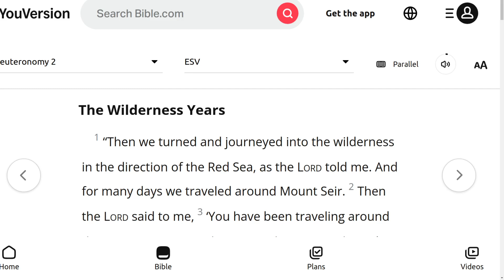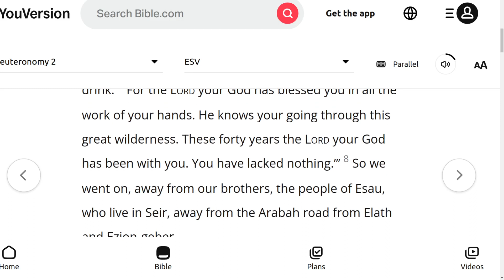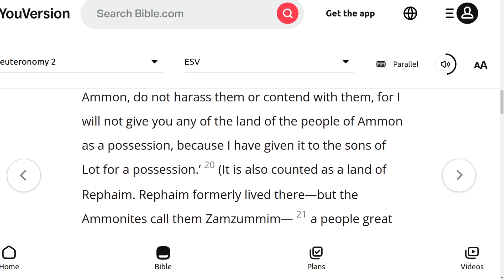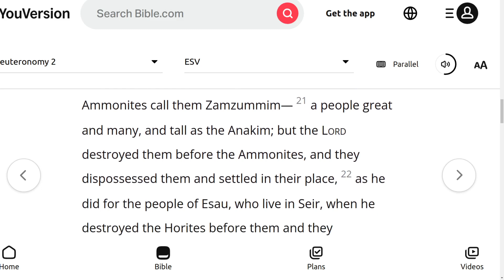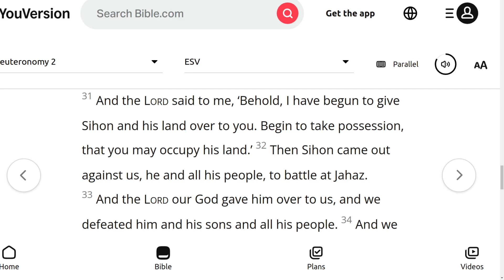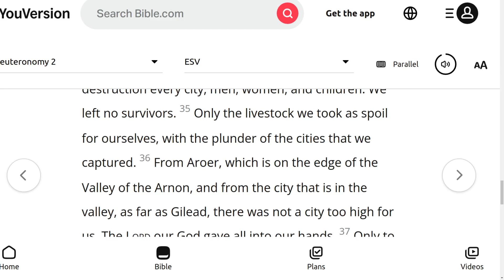The ESV Audio Bible, Deuteronomy Chapter 2